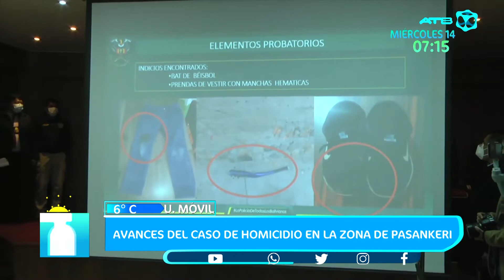LA FUERZA ESPECIAL DE LUCHA CONTRA EL CRIMEN PRESENTA A LOS AUTORES MATERIALES E INTELECTUALES DEL H